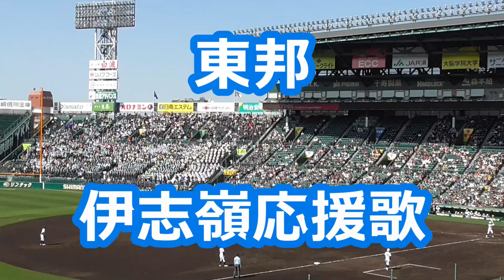東邦「伊志嶺翔大応援歌」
【原曲】千葉ロッテマリーンズ「伊志嶺翔大応援歌」